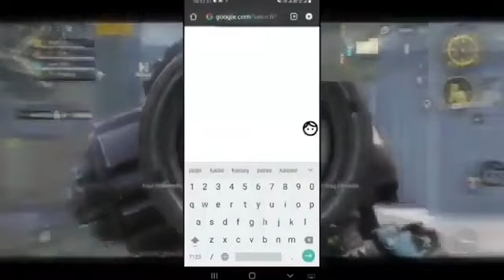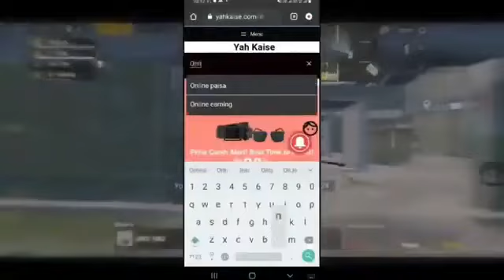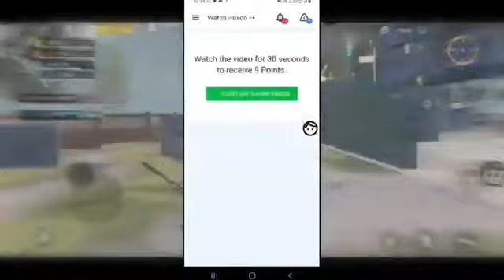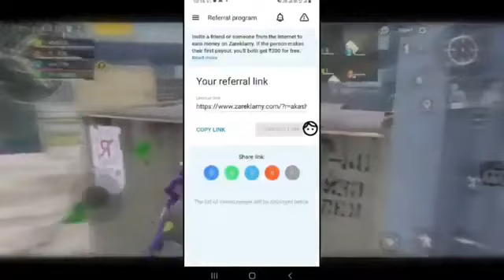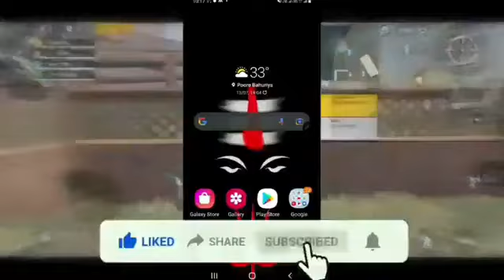Mythic Emotes Bgmi Unlock Kaise kare | Unlock Mythic Emotes Free in Bgmi | Bgmi Dance Emotes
Mythic Emotes Bgmi Unlock Kaise kare | Unlock Mythic Emotes Free in Bgmi | Bgmi Dance Emotes Free Kaise Le

1)Battleground Mobile India me free Emotes kaise le
2)free Dance Emotes kaise le battlegrounds mobile India me
3) Bgmi me free Dance Emotes kaise milega
4) how to get free Dnace emotes in Bgmi
5) Battlegrounds Mobile India me free dance Emotes kaise le
6)how to get free dance emotes in battlegrounds mobile
7)how to get free emotes in bgmi
8) Bgmi me free dance Emotes kaise le
9)Free Dance emotes in bgmi
10) battlegrounds mobile india me free dance kaise le
11) bgmi free emotes
12) bgmi
13) Yah kaise gamer